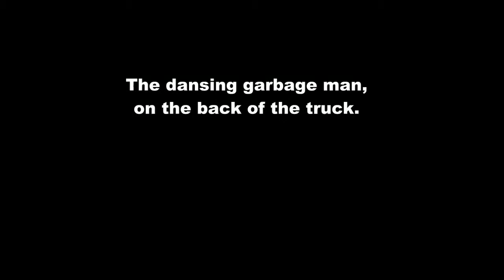Honda CRF250 Break in seeing a dancing garbage man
So i beep my horn and show my moves. He was amused. Life is good!